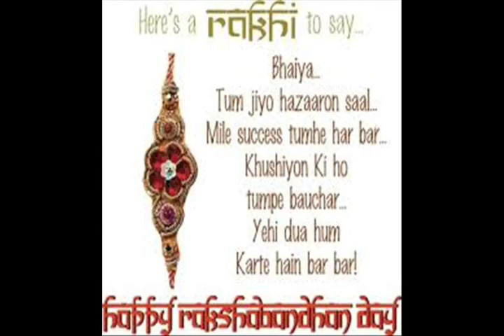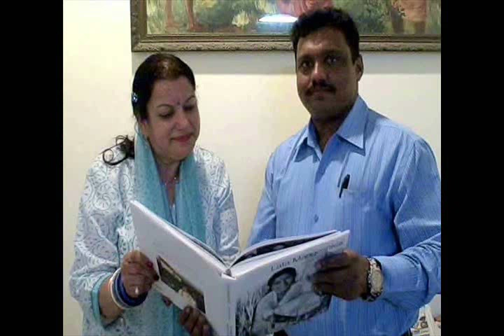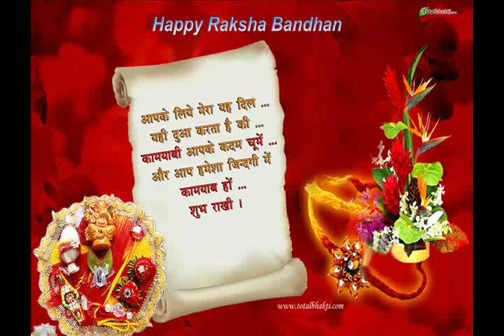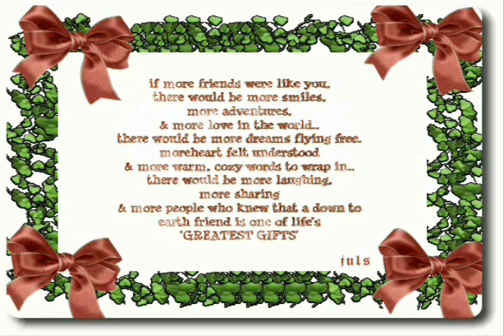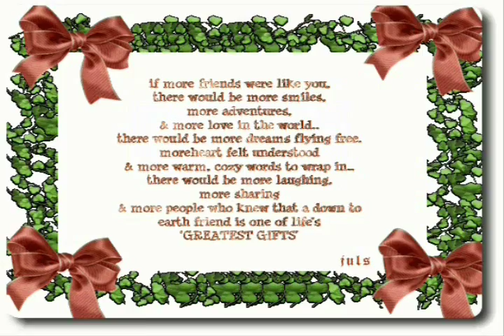Chandare Mere bhaiya Se Kahena Dedicated to my BROTHERS With Best Wishes.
Sarla sings ''Chandra Re Mere Bhaiya Se Kahena.'' from film '' Chambal Ki Kasam'' originally sung by dearest LATA Ji. Film stars my favorite RAJ KUMAR Farida Jalal.

I dedicate this very beautiful song to my all BROTHERS as RAKHI for auspicious RAKSHA BANDHAN day with my best wishes & blessings.Wishing all of you to be blessed by ALMIGHTY not only on Raksha Bandhan day but ALWAYS.Let ALMIGHTY keep all of Healthy,Wealthy & Happy & fulfill your all good wishes.
Some of my brothers I don't see them on You Tube as their channels are not there or they are very very busy to visit you tube but my blessings are always there for then where ever they are.
 I hope my all brothers & friends like this SOULFUL melody of dear LATA Ji in my voice.

As I am on vacation, I am uploading my video from Paris FRANCE.How can I forget to bless my dear BROTHERS ? Where ever I am , my best wishes for them and for my friends always with them.
Meaning of Lyrics in SHORT
Oh MOON, please convey my message to my brother that your Sister/Didi remembers you because you are every where & give light to whole universal .Same way I want my brother to be famous & do spread his light'/good deeds in whole universal.''
THANKS.
Sarla.